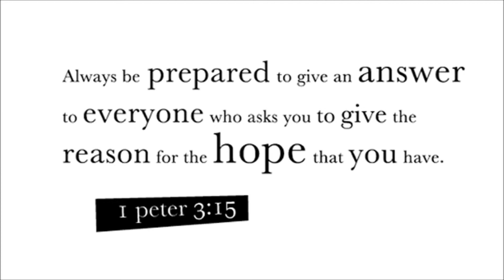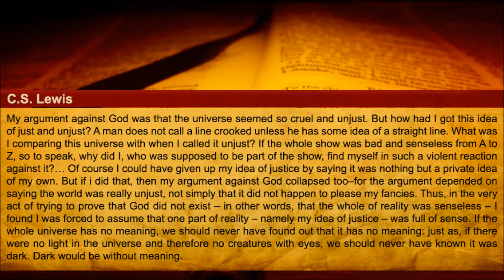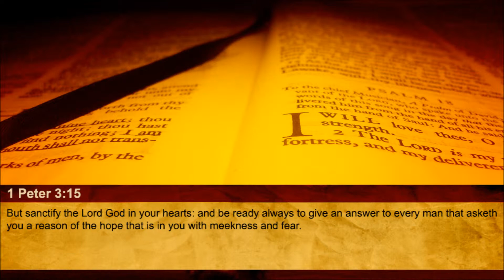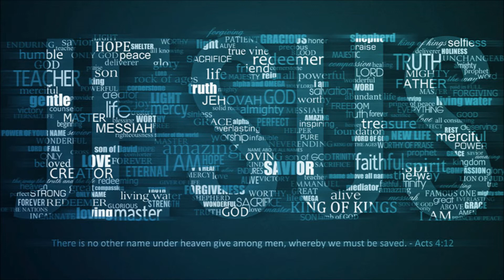Questions About Arguments, Part 3 (The Reasons to Believe #9)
Our quote for today is from C.S. Lewis. He said, "My argument against God was that the universe seemed so cruel and unjust. But how had I got this idea of just and unjust? A man does not call a line crooked unless he has some idea of a straight line. What was I comparing this universe with when I called it unjust? If the whole show was bad and senseless from A to Z, so to speak, why did I, who was supposed to be part of the show, find myself in such a violent reaction against it?... Of course I could have given up my idea of justice by saying it was nothing but a private idea of my own. But if i did that, then my argument against God collapsed too--for the argument depended on saying the world was really unjust, not simply that it did not happen to please my fancies. Thus, in the very act of trying to prove that God did not exist -- in other words, that the whole of reality was senseless -- I found I was forced to assume that one part of reality -- namely my idea of justice -- was full of sense. If the whole universe has no meaning, we should never have found out that it has no meaning: just as, if there were no light in the universe and therefore no creatures with eyes, we should never have known it was dark. Dark would be without meaning."

Our Scripture for today is 1 Peter 3:15. It reads, "But sanctify the Lord God in your hearts: and be ready always to give an answer to every man that asketh you a reason of the hope that is in you with meekness and fear."

Our Reason to Believe powerpoint today is titled "Questions About Arguments" (part 3) from "The Handbook of Christian Apologetics" by Peter Kreeft and Ronald K. Tacelli:

We need to distinguish three related questions about arguments, since understanding what these questions involve will help you to understand other topics in this broadcast. We dealt with the first and second questions in the previous two broadcasts. We will deal with the third and final question today: Is empirical demonstration the only kind possible? Or is there another kind?

There must be another kind; for there can't be an empirical demonstration that the only kind of demonstration is empirical. Philosophy claims to have proofs—proofs giving us certain knowledge—that are not empirical or experimental. In fact, what counts today as the scientific method doesn't even claim to deliver what we mean by certain knowledge.